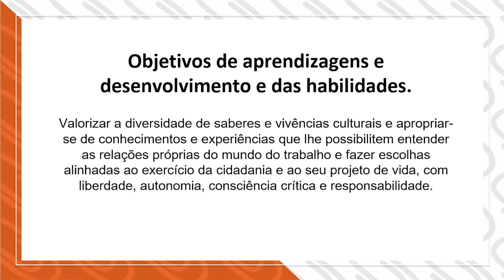Projeto de Vida#12 - Profissão de Criador de Conteúdo para Internet